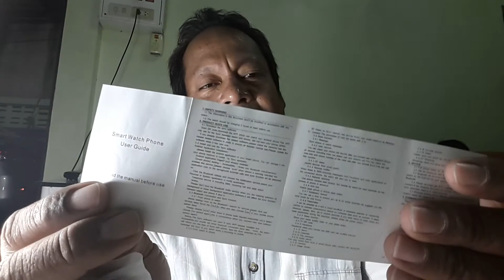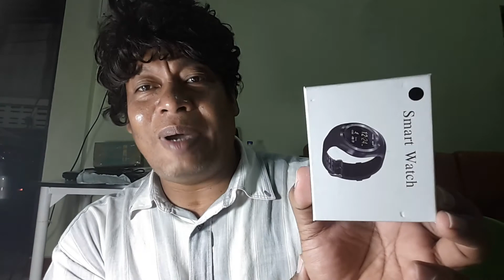A220262 แว่นกันแดดเลนส์ปรอทสีเหลือง 25 บาท chilindo (8)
รายละเอียดผลิตภัณฑ์:

- เลนส์กว้าง : 7 ซม.
- เลนส์สูง : 3.5 ซม.
- สะพานจมูก : 1 ซม.
- ขาแว่น : 12 ซม.